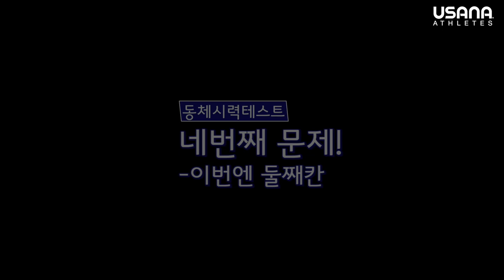동체시력을 기르기 위한 본격 철가방 게임! 이정후 선수편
KBO리그 역대 최소 경기! 최연소!🏆
500 안타를 달성한 이정후 선수의 비결은?🤔

야구 선수들에게 매우 중요하다는 뛰어난 동체시력을 철가방게임을 통해
테스트해봤습니다!

이정후 선수의 놀라운 동체시력을 영상을 통해 만나보세요👀

중간중간 철가방에 있는 유사나 제품도 한번 찾아보세요!😆